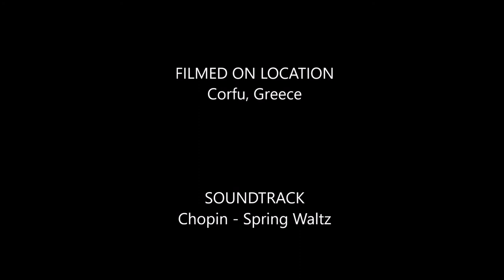Autumn Magical Moments in Corfu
Η μαγική παλέτα της φύσης, στόλισε την πόλη της Κέρκυρας με τα φθινοπωρινά χρώματα, και δίνει μια νοσταλγική νότα στην καθημερινότητά μας...
@Images by Melidis A.